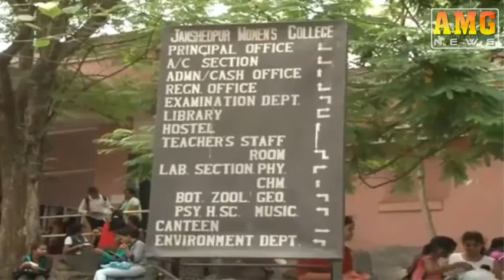Amg News Jamshedpur 13 June 2016